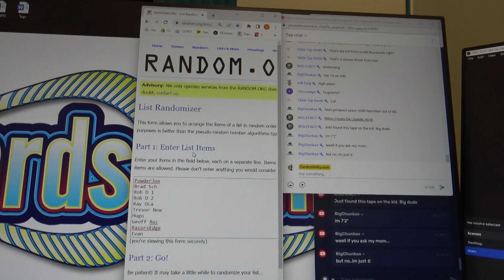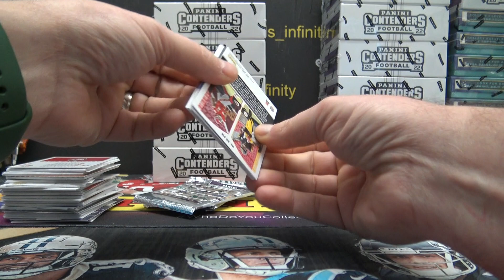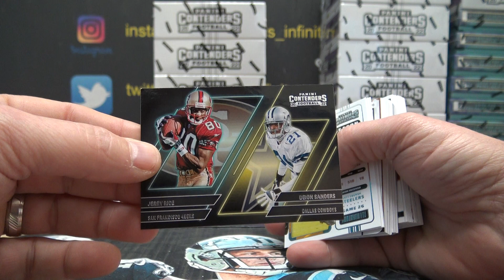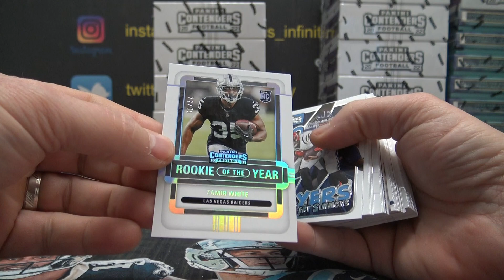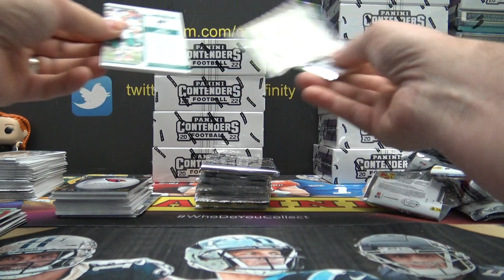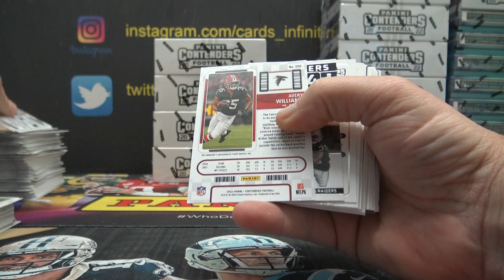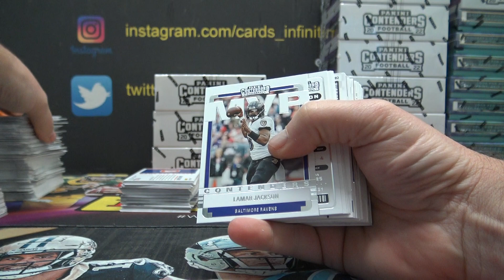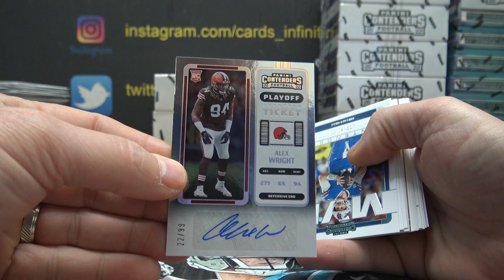2022 Panini Contenders NFL Football PYT 6 Box 1/2 Case Break # 1 Part 1/2